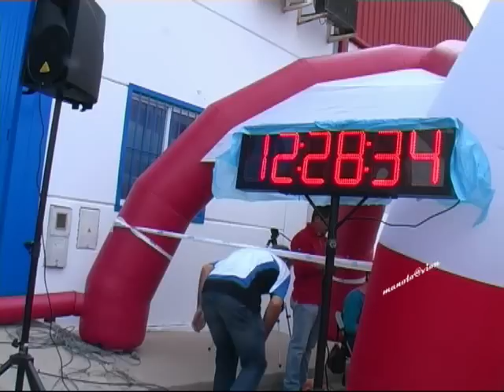BORNOS, MARATÓN manolo@vion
video resumen compartido I MEDIA MARATÓN BORNOS, manolo@vion